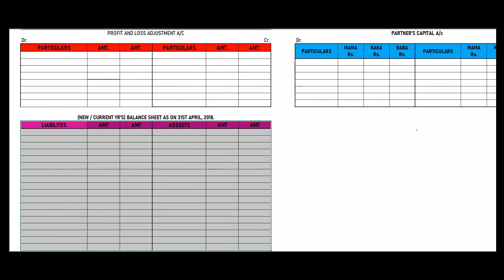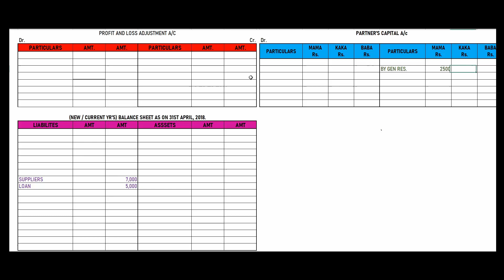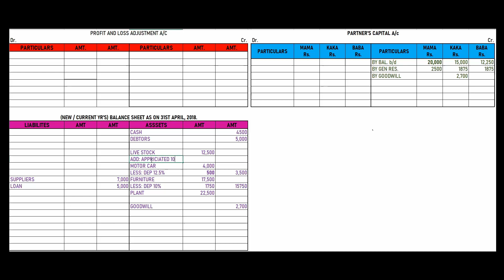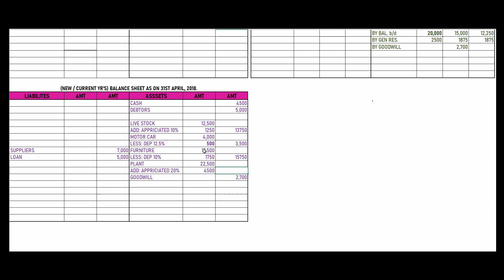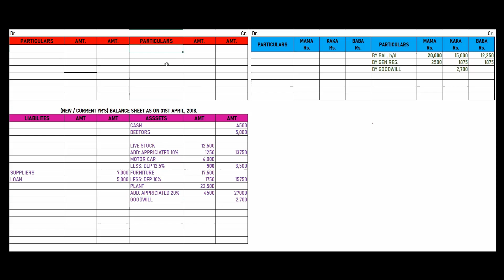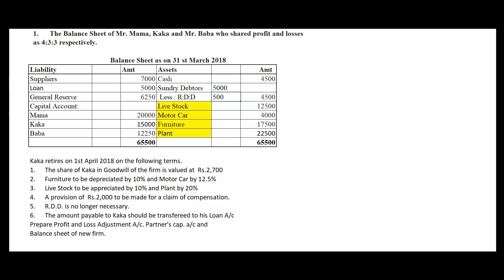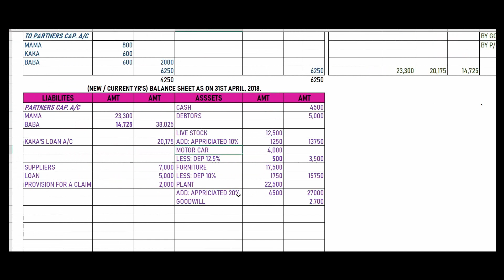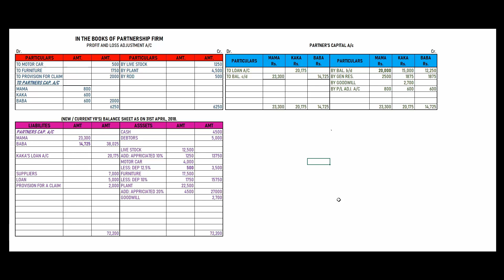SUM NO. 1_RETIREMENT OF PARTNER